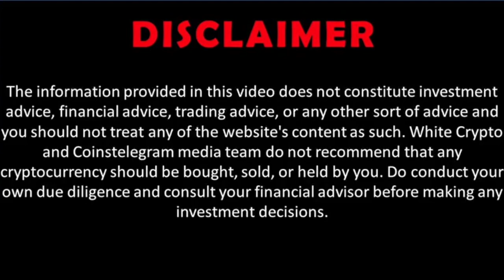ParaSwap - Best Rates to Swap crypto Tokens! Interview with Mounir Benchemled, Founder ParaSwap DEX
We have discussed the development of DeFi market, differences and advantages of ParaSwap in comparison to other DEX aggregators as 1inch and Matcha, PSP airdrop, NFTs, DeFi for institutional, future plans of ParaSwap.